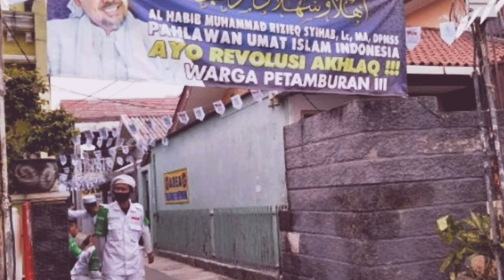Media Asing Ikut Soroti FPI Pimpinan Habib Rizieq Shihab, Terkejut Banyak Catatan Buruk FPI